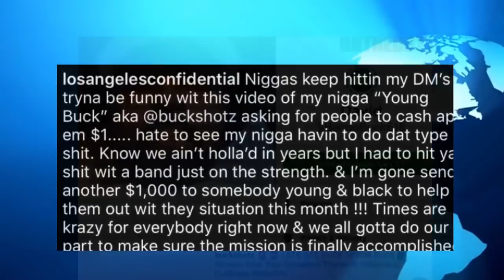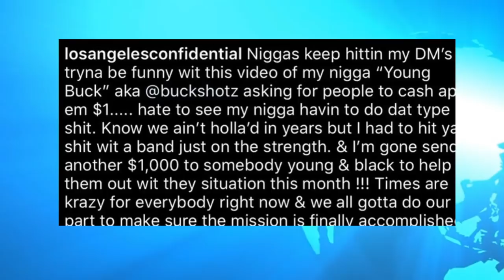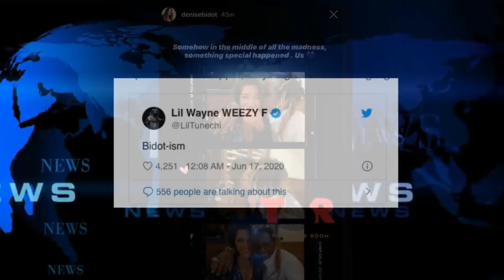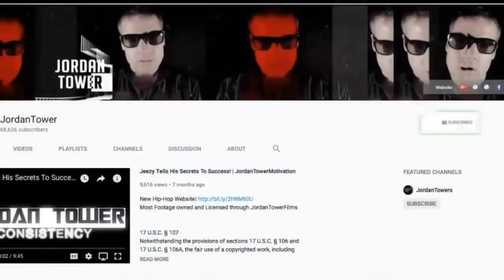The Game Embarrassed Young Buck, Drake new Album and Leak, Lil Wayne Creates Language with His Girl